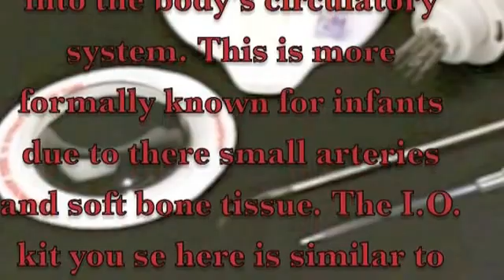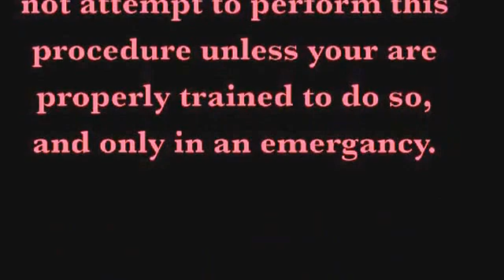TCCC intraosseous I.O. demonstration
intraosseous demonstration for TCCC with the Fast One Intraosseous Device.